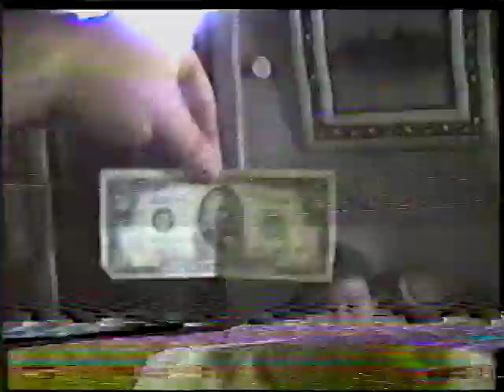Hulan lost a bet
Hulan lost a bet to me, but what was it?  $50 in real money, around 1989.